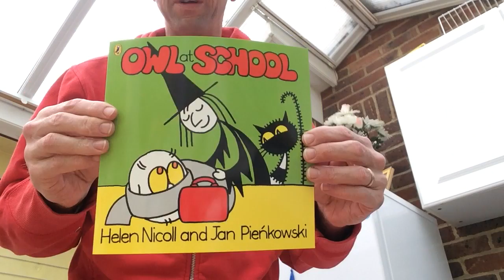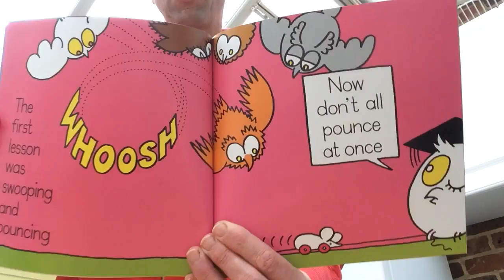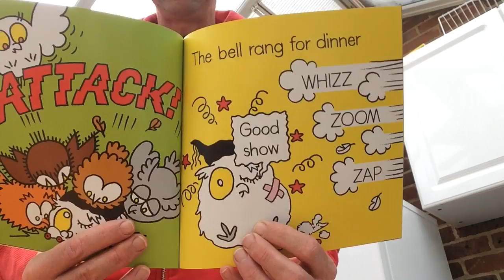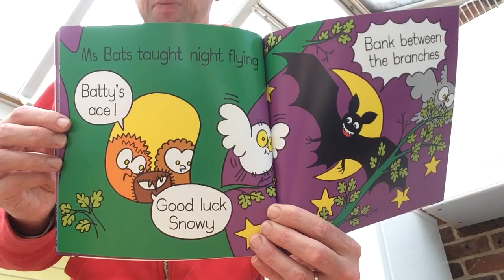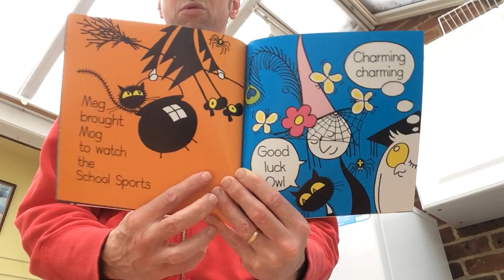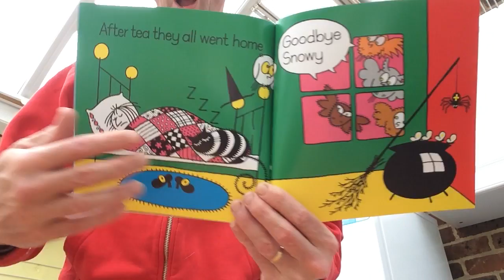Mr Dad reads for his Kids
Another Monday apart, the British government will realise one day, that this is sin.